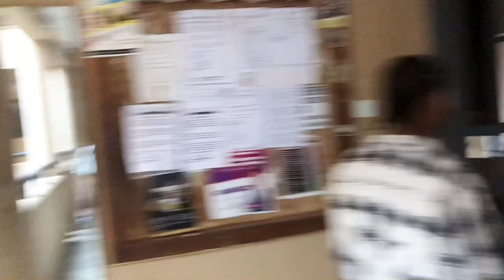UNIVERSITY OF BENIN HOSTEL TOUR 2023|UNIBEN HOSTEL TOUR (Hall 6)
*WATCH THIS BEFORE APPLYING FOR ANY UNIBEN HOSTEL😳🤯*

Heeeeyyyyy!! You actually checked the description box YAY! 🤞🏽 I hope you enjoyed it (wink)

This vlog is about THE UNIBEN HOSTEL TOUR (hall 5) in particular. I showed the hostel from its different angles and also I tried my best to show the rooms, bathrooms, common room etc  it was not easy to make but I hope you enjoy this video sha 😘

SOME INFO ABOUT THE HOSTEL:

The hostel that was featured in this video is called hall 5. This is really different from halls 1, 2 and 3 (featured in my other tours) in terms of the structure and the way it is set up.
Hall 5 is a unisex hostel.
    The University has lots more hostels like hall4, hall 6, hall1,2 and 3, postgraduate hostel , NDDC hostel , Keystone hostel and some other places occupied by students inside the school but out of them all halls 1,2&3 and NNDC hostels are the ones that have easier access around the school and the afore mentioned are more comfortable and suitable than the halls 1,2&3

I hope this info was able to help I tried my best to explain the little I know but you can still go ahead and check my video below about things to know before entering the school hostel below 👇🏽👇🏽👇🏽

I hope you stayed till the end of the video(looks at you suspiciously) and hope you are a SUBSCRIBER and like of course. Don’t forget to HIT the Post notification belllllll.

_Hy im Francesca Ehineboh a Nigerian Based upcoming YouTuber/Vlogger. I live in Edo State Benin City and I’m currently in the University. I try to show a little of my state and Nigeria as a whole through my channel ,So Enjoy ) _

*PLEASE NOTE THAT I HAVE NO RIGHTS TO ANY OF THE SONGS HEARD IN THIS VIDEO (except my voice )

Majority of the songs are from here

SOUND GODDESS MUSIC

*Let’s follow each other on Ig

FAQ:
Age:22 baby 🥳🥳🥳
Camera:iPhone 7+
Editing software: InShot + VLLO

As at the time of posting this video my channel is at 1128 subscribers 💃🏾💃🏾💃🏾🎊

Thank you so much for coming this far I love youuuuu ❤️❤️❤️😘😘😘